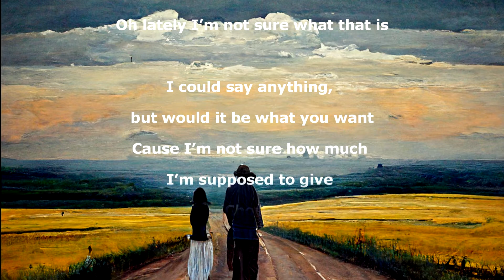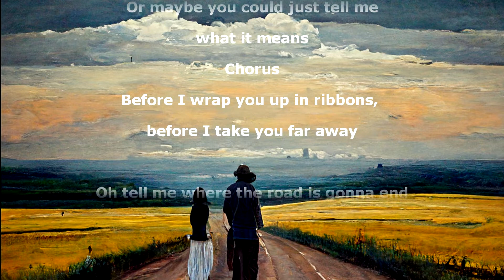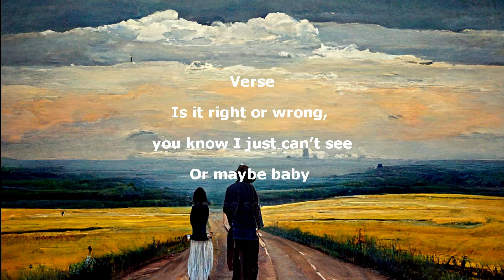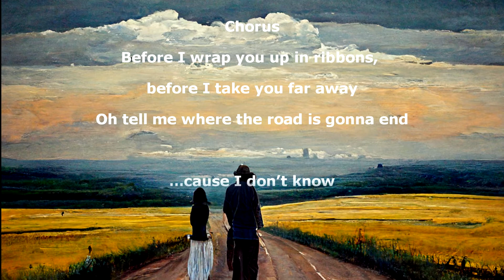I Don't know lyrics video - Chris Gardner